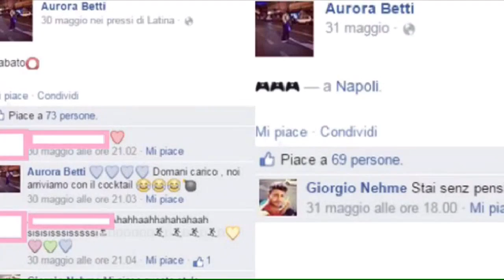Temptation Island, scatta il bacio tra Aurora e Giorgio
Aurora e Giorgio si conoscevano già, ecco le prove